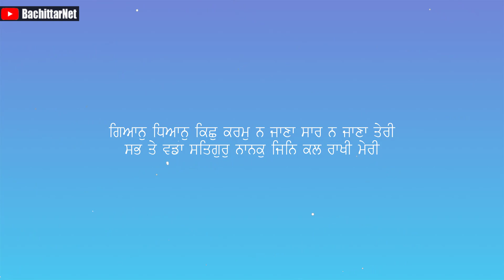ਕਿਵੇ ਸਮੁੰਦਰ ਵਿੱਚ ਪੱਥਰ ਦੀ ਬੇੜੀ ਤੇ ਸੈਰ ਕਾਰਨ ਵਾਲੇ ਪੀਰ ਦਾ ਮਾਣ ਤੋੜਿਆ - DHAN GURU NANAK DEV JI MAHARAJ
Processor        : AMD Ryzen 3 3200G
Graphics          : Vega 8 ( AMD integrated Graphics )
Ram                  : Corsair Vengeance LPX ( 8x2 ) 3000 Mhz
Motherboard   : MSI B450M PRO VDH PLUS
Cabinet            : ANT Esports 400TG
Power Supply  : Gigabyte PB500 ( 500W Bronze Plus )
SSD                   : WD Green 240 GB
Hard Disk         : WD Blue 1 TB

Monitor             : LG 22MP689VQ
Keyboard          : Zebronics Transformer
Mouse               : Zebronics Transformer
UPS                    : Luminous LB 600 Pro
Speaker             : INTEX